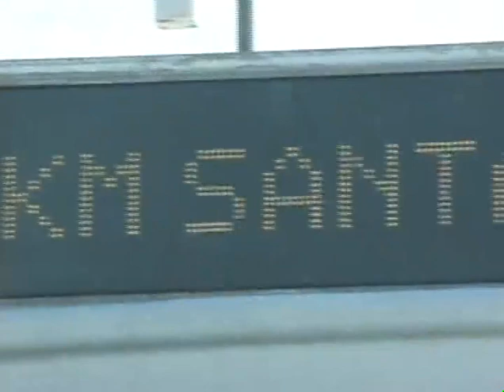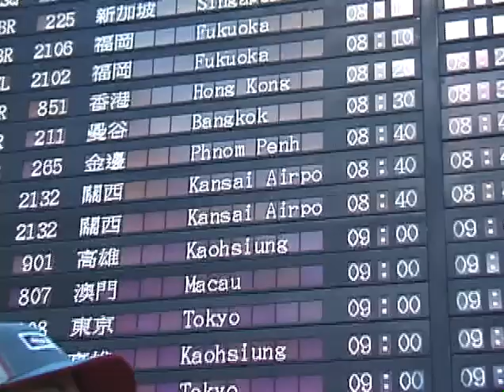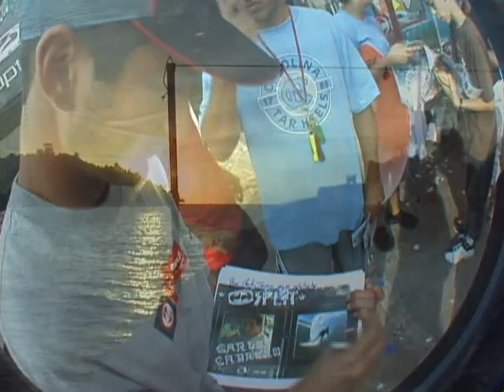Marawato 3 - Bodyboarding Puerto Rico